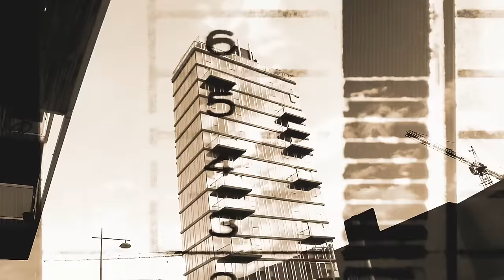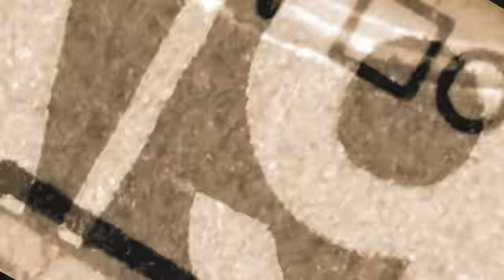The Rumjacks - An por ar buile (The mad puck goat) [official audio]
Track 4 off The Rumjacks 4th album, out October 12, 2018.

The Rumjacks 10 Year Anniversary Tour begins October 10, follow the link for details

10 Years of The Rumjacks. 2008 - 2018.